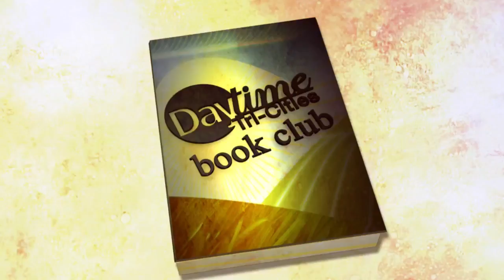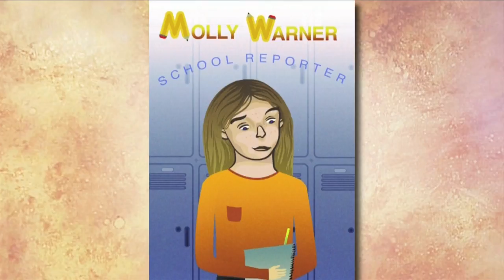Molly Warner: School Reporter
A new children's book entitled "Molly Warner: School Reporter" is the brain child of journalist and reporter turned author Dan Kilday. Kilday may be familiar to many of you having worked in the Tri-cities and this morning we welcome him to daytime.